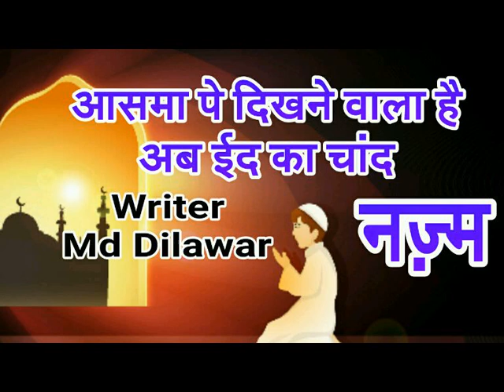Nazm By Md Dilawar